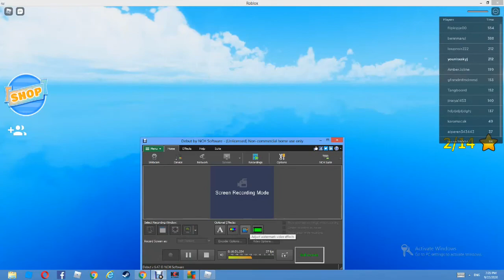new rob the bank obby